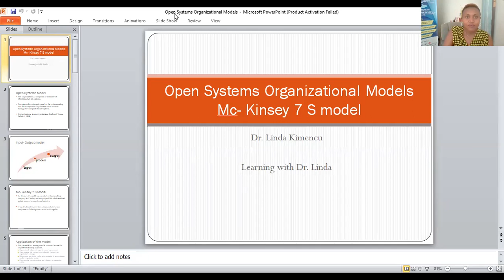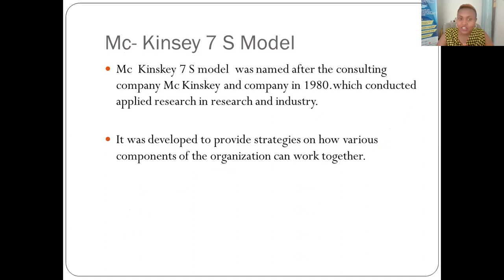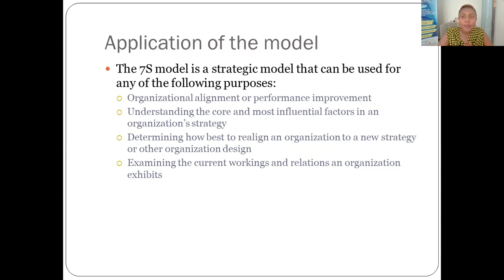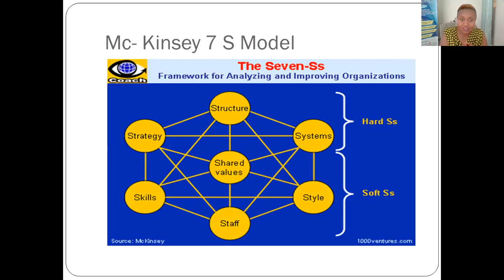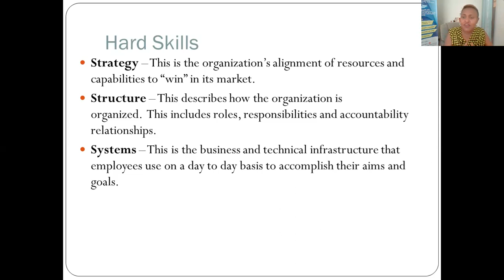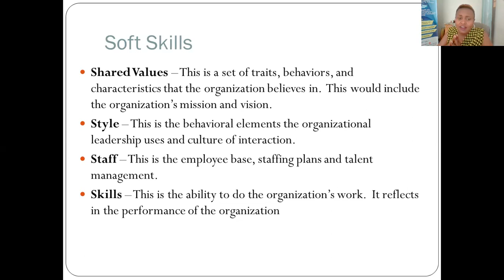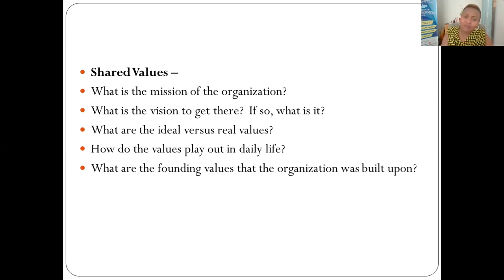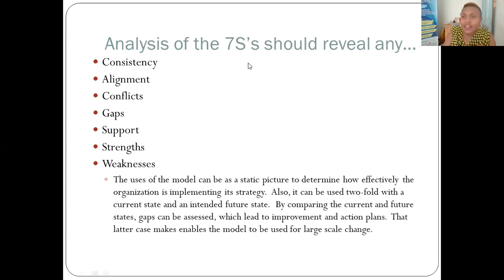Change Model: Mc Kinsey 7S Model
Mc Kinsey 7 S model is a change management model that looks at the 7S's: Strategy, Style, Structure, Skills, Systems, Staff and Shared Values.

It identifies the Hard S's that are easily identifiable and the Soft S's that are not easily identifable.